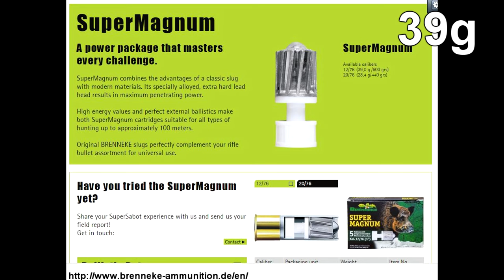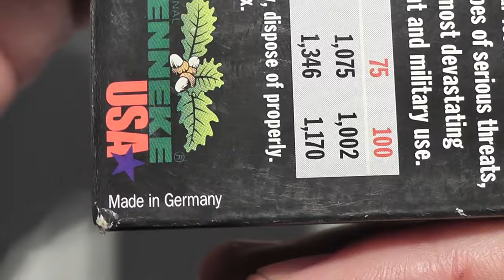BRENNEKE Special Forces Slug vs ENGINE and MORE!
Today,  Gregg brought out some Brenneke Special Forces slugs which HE bought.   These are marketed for law enforcement and military.   However,  if you are like me,   you might be a little skeptical about how some products are marketed.  Yes,  we are suckers for hype,  cool names,  and shiny stuff.   Let's find out if these slugs - that are supposed to "stop almost anything",  live up to the hype.

OFFICIAL TFM SHIRTS!  The ladies LOVE them!

Cover version of DooM II: Hell on Earth soundtrack "Running From Evil". Original soundtrack was composed by Bobby Prince.